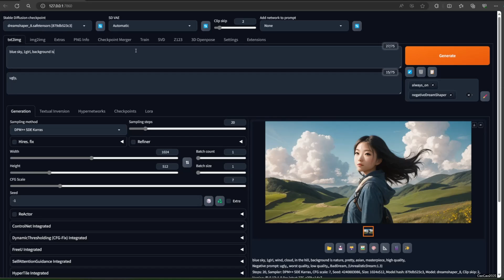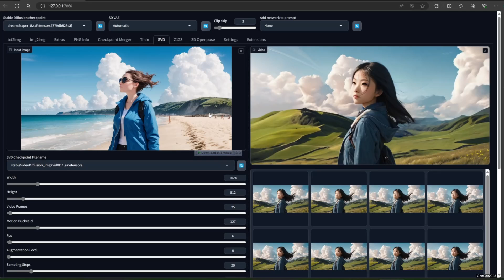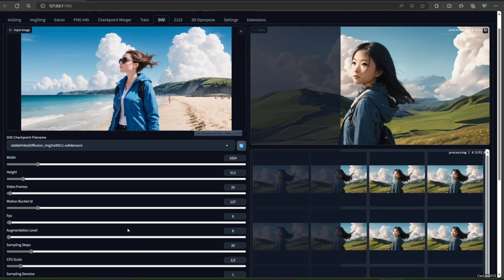How to use SVD in ForgeUI (Stable Video Diffusion)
Bring your Stable Diffusion creations to life! This video unlocks the power of Stable Video Diffusion (SVD) in Forge UI, transforming your static images into captivating animations. Learn how to:

Set up SVD in Forge UI (it's easier than you think!).
Generate stunning video sequences from your favorite Stable Diffusion outputs.
Fine-tune key settings for control over motion, style, and more.
No prior video editing experience needed!  We'll guide you through the entire process, step-by-step.

Perfect for:

AI Artists & Content Creators
Stable Diffusion Enthusiasts
Anyone who wants to add movement to their AI artwork